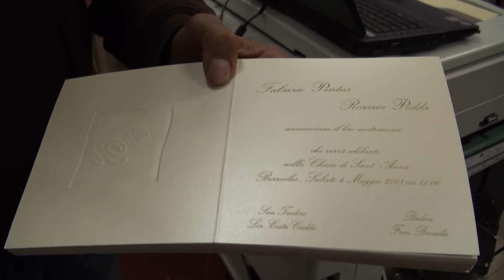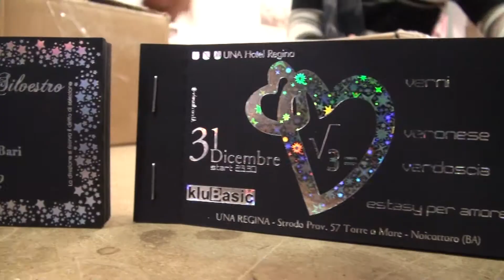Fama' - Faremo anche il tuo matrimonio